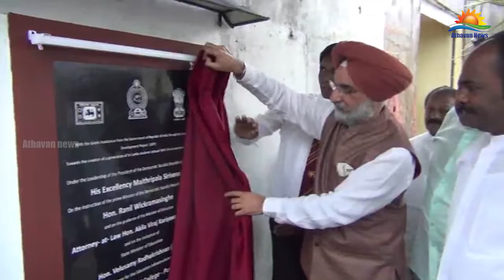புஸ்ஸல்லாவ சரஸ்வதி மத்திய கல்லூரியின் அபிவிருத்தி திட்டங்களுக்கு அடிக்கல் நாட்டி வைப்பு